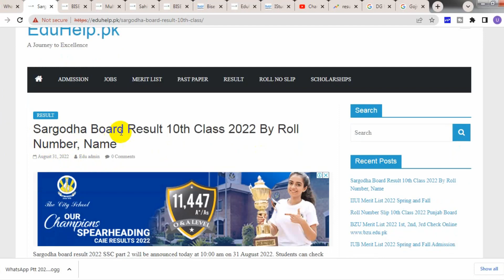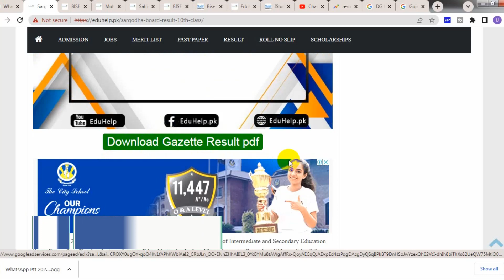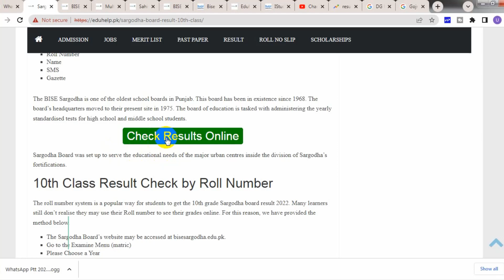Sargodha Board Result 10th Class 2022 By Roll Number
Sargodha board result 2022 SSC part 2 will be announced today at 10:00 am on 31 August 2022. Students can check Sargodha board result 10th class by roll no, name from this website, and its link is mentioned below. . The Board of Intermediate and Secondary Education (BISE) Sargodha has announced the results for Secondary School Certificate (SSC) Part 2.